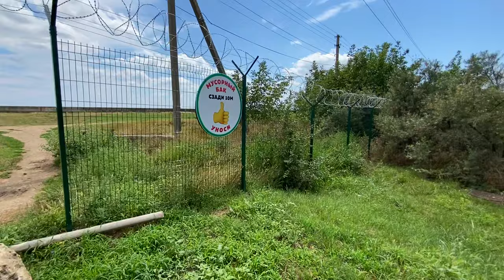Краснодарское МОРЕ в городе. Красота так РЯДОМ. Огромное Краснодарское водохранилище и красивые мысы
Отправляемся с вами в шикарное место, которое так рядом.